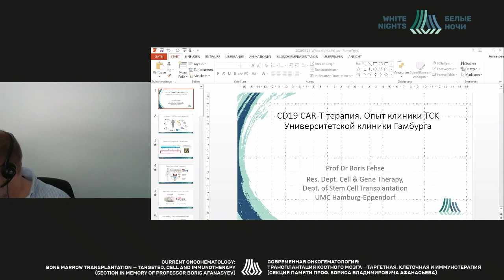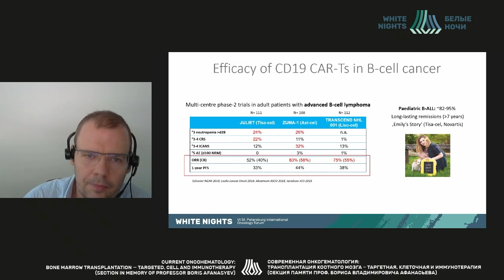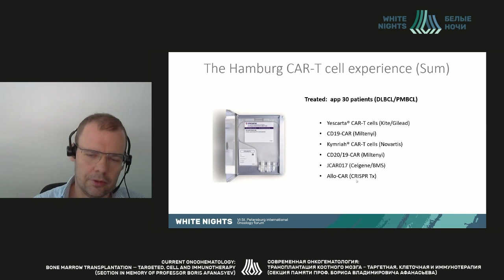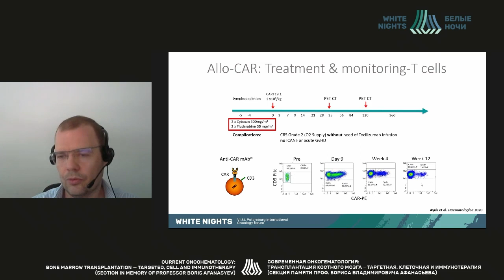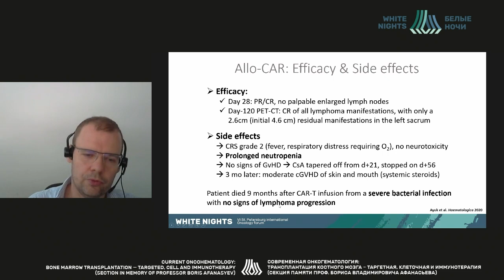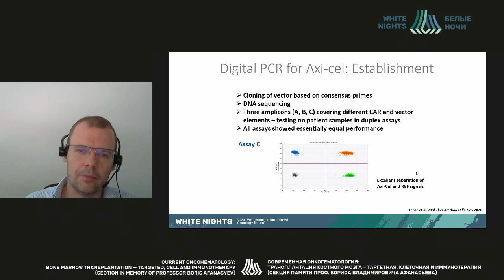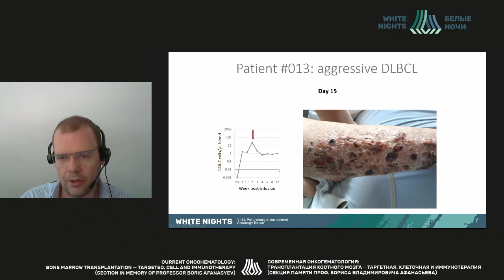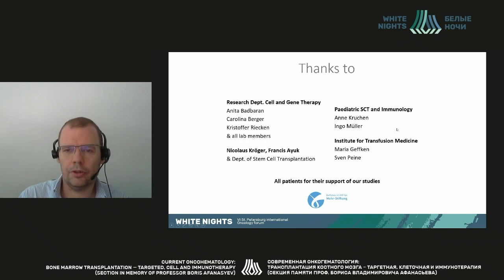CD19 CAR-T терапия. Опыт клиники ТКМ Университета Гамбурга (Boris Fehse)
Boris Fehse- Отдел клеточной и генной терапии клиники трансплантации костного мозга Университета Гамбурга, Гамбург, Германия